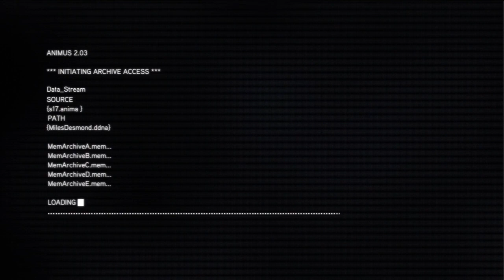Assassin's Creed: Revelations - PART 13 - Hell On Water!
lets play assassins creed revelations